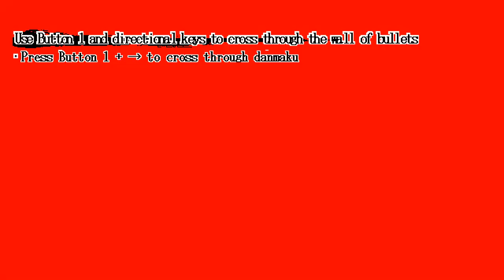東方剛欲異聞 - 第十九話 - 「Heaven or Hell」 水難事故の念縛霊 VS 大胆小心な人間?! 「Let's Rock!」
突撃!!!